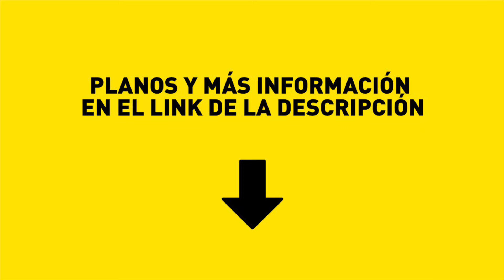U$S 170.000.- 3 AMB. 118 M2. BONPLAND 2000. PALERMO. COCHERA. TERRAZA.PARRILLA.SEMIPISO.CONTRAFRENTE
Podés encontrar más departamentos en venta visitando nuestra web